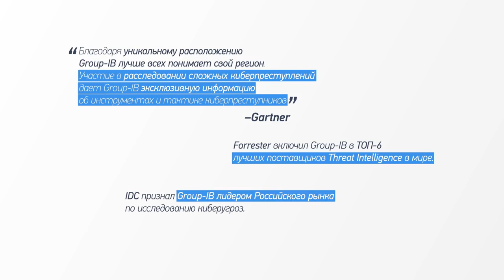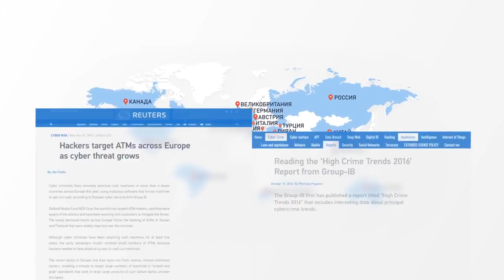Threat Intelligence — киберразведка по подписке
Threat Intelligence позволяет узнавать об угрозах, утечках, взломах и хакерской активности до того, как они смогут вам навредить.